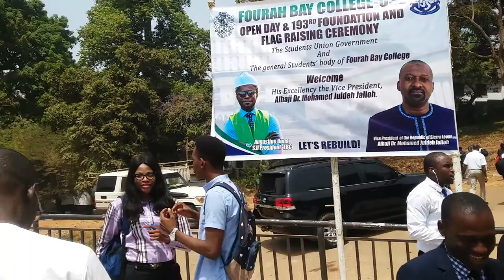The Fourah Bay College University of Sierra Leone in their 193rd foundation on the 18/02/2020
The Fourah Bay College  the University of Sierra Leone students, Staffs, the vice President If the Republic of Sierra Leone In In the 193rd foundation flag the at the Campus at Mount Auriel Freetown.